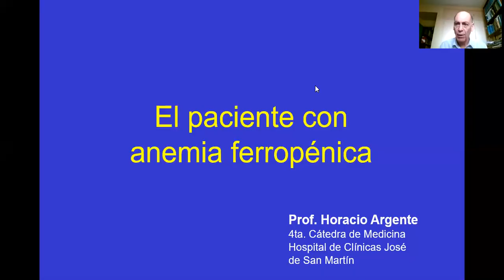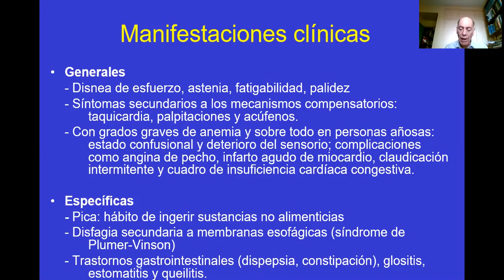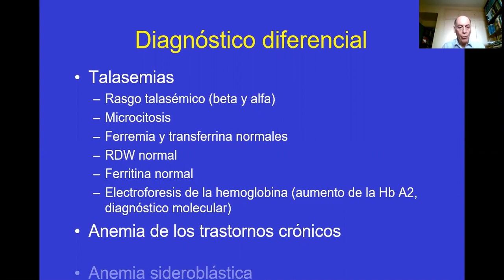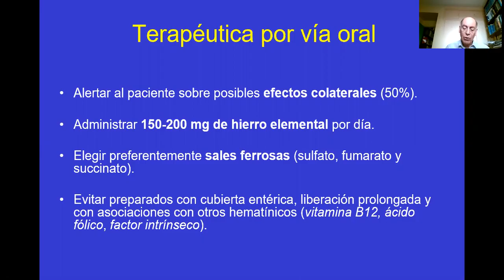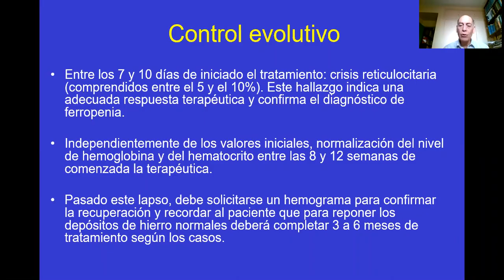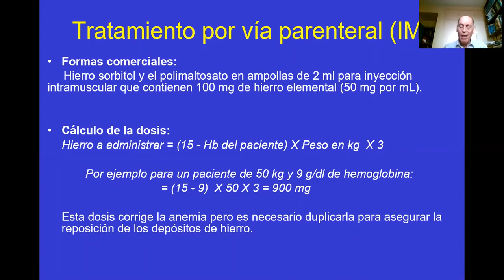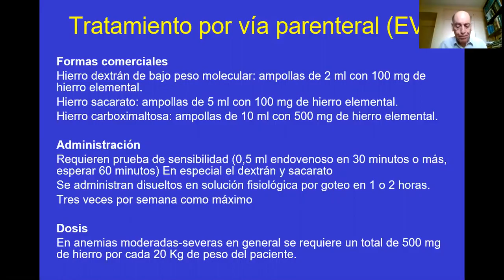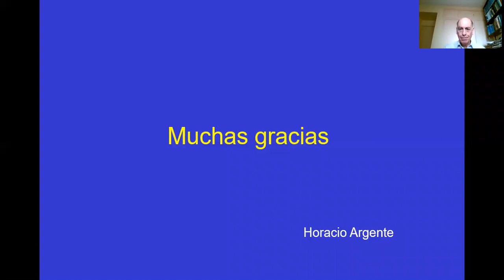UT14 - El paciente con anemia ferropenica Prof Dr Argente